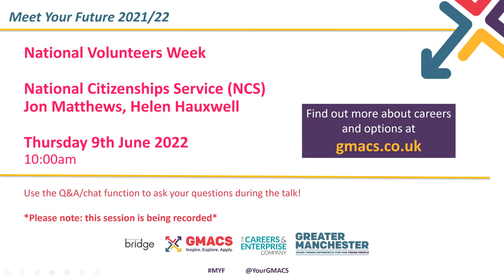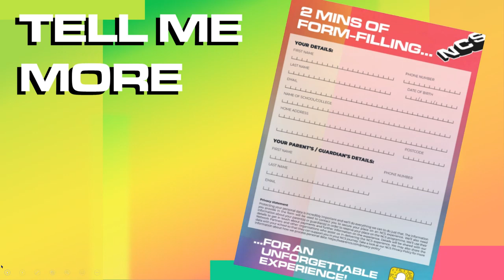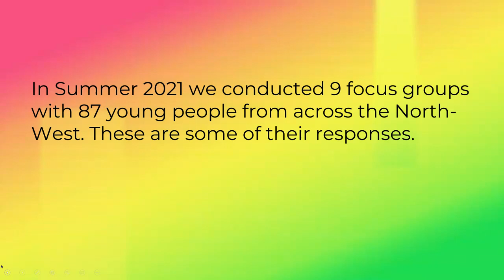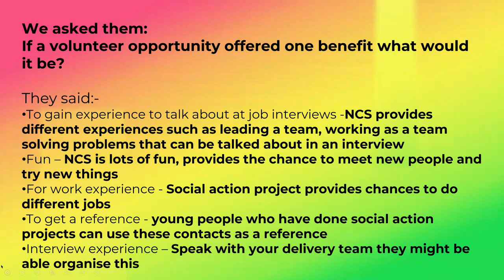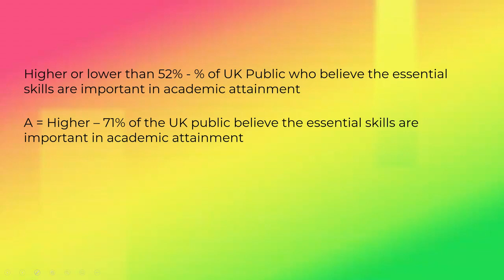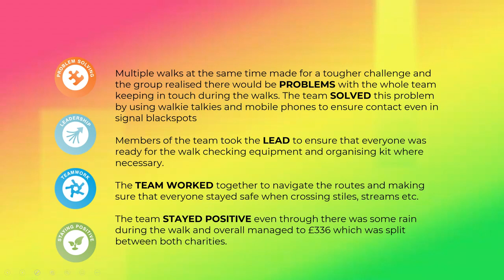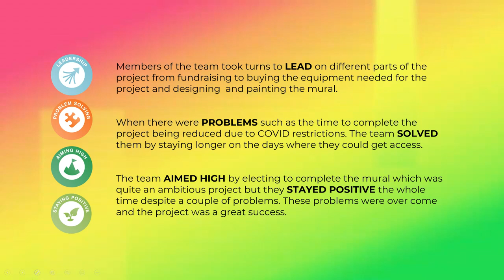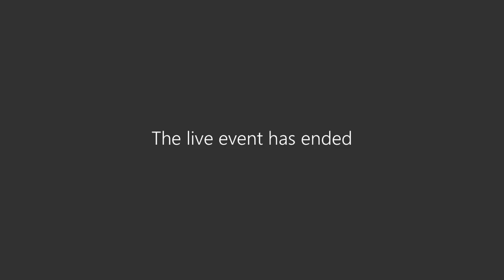National Volunteers Week: What is the National Citizenship Service (NCS) with The Growth Company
During National Volunteers Week in June 2022 the Meet Your Future team are hosted talks by Greater Manchester employers to explore the benefits of volunteering and what volunteers can add to an organisation.

 National Volunteers week celebrates the contribution millions of people make across the UK through volunteering - from the Young Persons Guarantee we know that young people in Greater Manchester care about social impact and want to know more about how they can make a difference in their community.

In this session, hear from The Growth Company talking about The National Citizenship Service (NCS), a voluntary personal and social development programme for young people aged between 15 and 17.